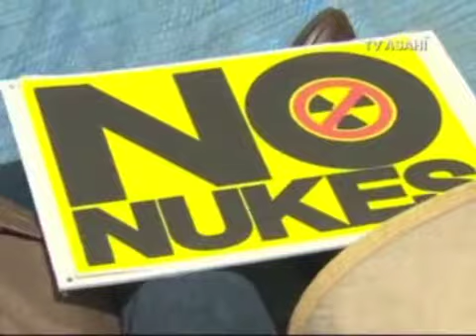WVTT News Channel 25- Segment 2, July 23rd; 6:00 News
Alexa Olson gives the 6:00 report, along with sports reporter Derek Smith.